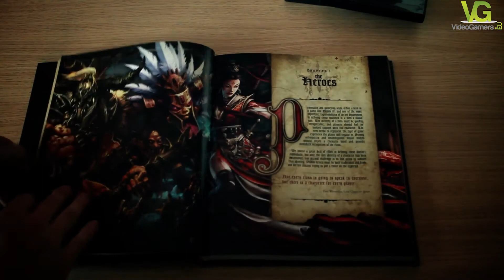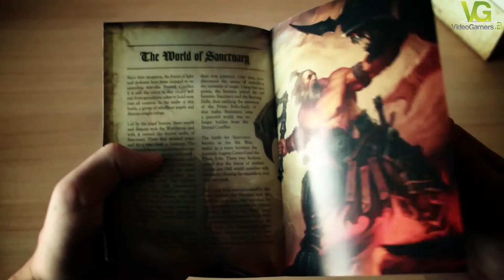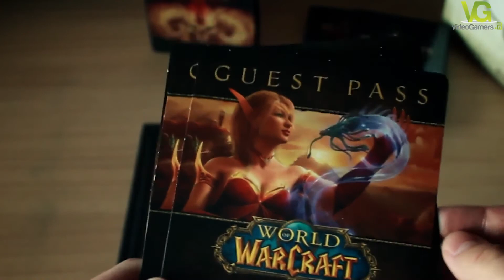Diablo III - Collectors Edition (1080p) HD!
Selles videos saad teada, mida huvitavat tuleb Diablo III - CE kaasa.